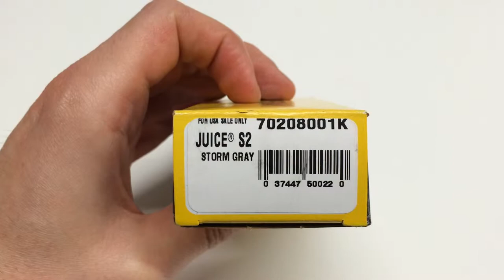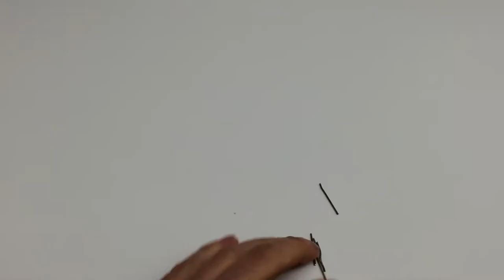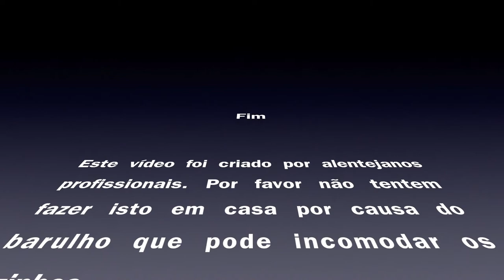Review - Leatherman Juice S2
Para quem não conhece, o Leatherman Juice S2 é uma espécie de canivete suíço mais evoluído. Esta review pode e deve ser encarada como um tributo merecido a esta excelente ferramenta.